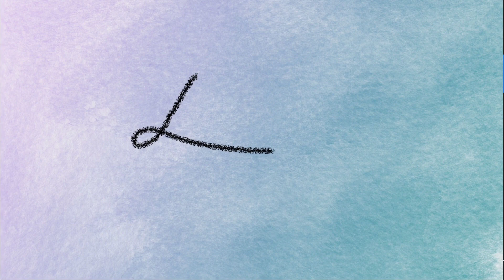Membuat Kreasi dari Kawat Bulu || Bunga Hias dari Kawat Bulu